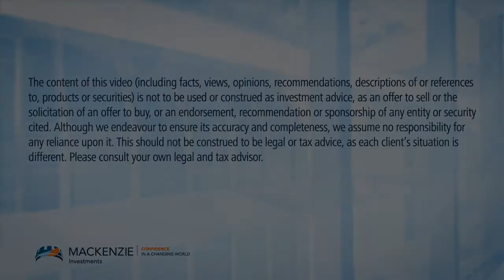RDSPs - Registered Disability Savings Plans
Enabling Canadians, with RDSPs made easy. We’ve made it easy for over 50,000 Canadians to open an RDSP.

Commissions, trailing commissions, management fees, brokerage fees and expenses all may be associated with investment funds. Please read the prospectus before investing. Investment funds are not guaranteed, their values change frequently and past performance may not be repeated.

Please note that Mackenzie Private Equity Replication Fund does not invest directly in private equity, but seeks to replicate the performance and risk characteristics of US private equity through the use of publicly traded securities including (but not necessarily limited to) stocks and options.

A charitable administration fee and charitable operating expenses will also apply. The information is general in nature and is not intended to be professional tax advice. Each donor’s situation is unique and advice should be received from a financial advisor.

Certain information provided may contain forward-looking information which reflect our or third party current expectations or forecasts of future events. Forward-looking information is inherently subject to, among other things, risks, uncertainties and assumptions that could cause actual results to differ materially from those expressed herein. These risks, uncertainties and assumptions include, without limitation, general economic, political and market factors, interest and foreign exchange rates, the volatility of equity and capital markets, business competition, technological change, changes in government regulations, changes in tax laws, unexpected judicial or regulatory proceedings and catastrophic events. Please consider these and other factors carefully and not place undue reliance on forward-looking information. There should be no expectation that such information will in all circumstances be updated, supplemented or revised whether as a result of new information, changing circumstances, future events or otherwise.

This content (including facts, views, opinions, recommendations, descriptions of or references to, products or securities) is not to be used or construed as investment advice, as an offer to sell or the solicitation of an offer to buy, or an endorsement, recommendation or sponsorship of any entity or security cited. Although we endeavour to ensure its accuracy and completeness, we assume no responsibility for any reliance upon it.

This content should not be construed as legal, tax or accounting advice, as each client’s situation is different. The tax information provided in this document is general in nature and each client should consult with their own tax advisor, accountant and lawyer before pursuing any strategy described herein as each client’s individual circumstances are unique.  We have endeavored to ensure the accuracy of the information provided at the time that it was written, however, should the information in this document be incorrect or incomplete or should the law or its interpretation change after the date of this document, the advice provided may be incorrect or inappropriate.  There should be no expectation that the information will be updated, supplemented or revised whether as a result of new information, changing circumstances, future events or otherwise.  We are not responsible for errors contained in this document or to anyone who relies on the information contained in this document.  Please consult your own legal and tax advisor.